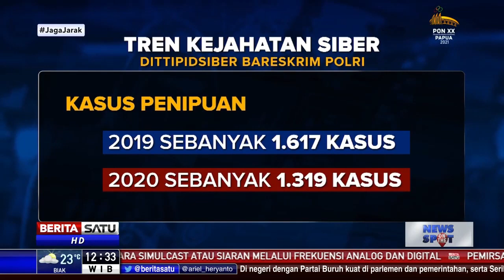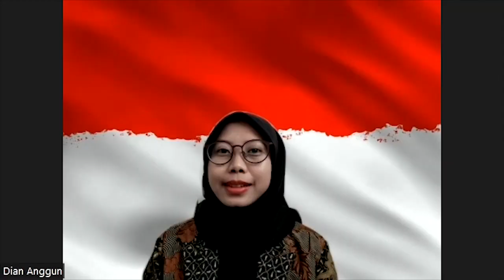Video Visualisasi Bangsa - Kelas 2 Kelompok 2C – 1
Disusun oleh :
1. Anastasya Geofhany Amelia
2. Dian Anggun Kusumaningtyas
3. Galuh Shavira Fitrany
4. Isa Abdulmuhyi
5. Ken Bagus S. Dharma